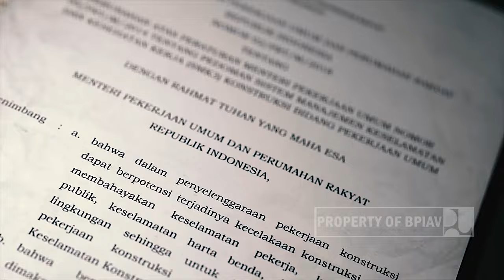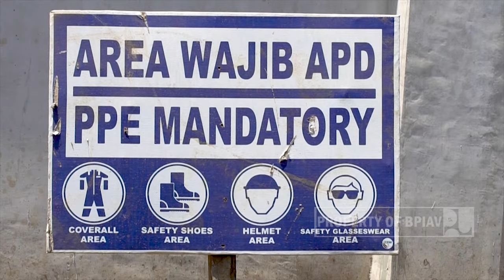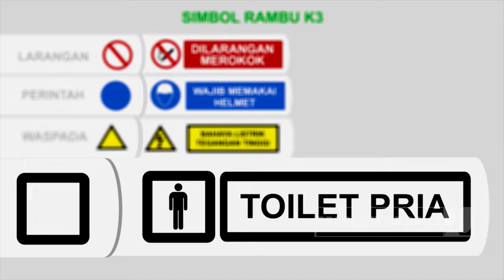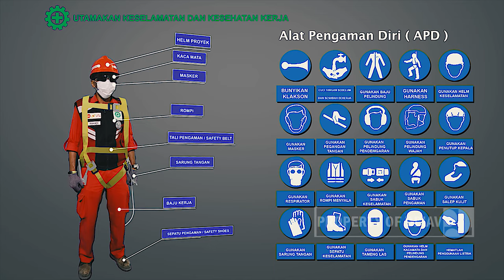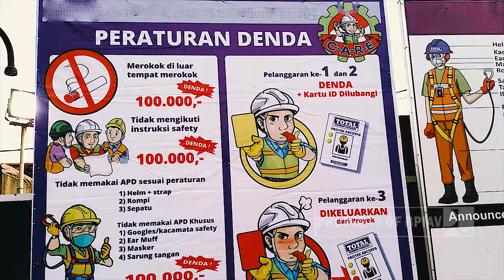UTAMAKAN KESELAMTAN DAN KESEHATAN KERJA (K3 DALAM BEKERJA)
Pekerjaan merupakan suatu hubungan yang melibatkan dua pihak antara perusahaan dengan para pekerja/karyawan. Para pekerja akan mendapatkan gaji sebagai balas jasa dari pihak perusahaan, dan jumlahnya tergantung dari jenis profesi yang di lakukan. Selain itu, dalam suatu pekerjaan terdapat banyak resiko kerja yang tidak menutup kemungkinan merenggut nyawa para pekerja.

Kesehatan dan keselamatan kerja atau K3, merupakan bidang yang terkait dengan kesehatan, keselamatan dan kesejahteraan manusia yang bekerja di sebuah institusi maupun lokasi proyek. Tujuan dari K3 adalah untuk memelihara kesehatan dan keselamatan para pekerja di lingkungan kerja, mencegah dan mengurangi kecelakaan kerja dan penyakit akibat kerja dengan melibatkan unsur manajemen dan menciptakan tempat kerja yang aman, nyaman dan efisien untuk mendorong produktivitas para pekerja. Kesehatan dan keselamatan kerja sudah di atur dalam Undang-Undang Menteri Pekerjaan Umum dan Perumahan Rakyat Indonesia Nomor 02/PRT/M/2014 yang menyatakan Bahwa dalam penyelenggaraan pekerja konstruksi yang membahayakan keselamatan kerja, keselamatan publik, keselamatan harta benda dan keselamatan lingkungan, sehingga untuk menjamin keselamatan pekerjaan konstruksi perlu membentuk komite keselamatan kerja. Dalam prosedur K3 yang perlu di perhatikan yaitu Safety Plan. Safety Plan merupakan sebuah rencana keselamatan praktis yang dapat membantu perusahaan dalam mengindari sebuah bahaya dengan cara yang terbaik ketika dalam kondisi bahaya mengancam. Selain Safety Plan, Apel pagi merupakan kegiatan wajib yang dilakukan dalam K3. Apel pagi sendiri bertujuan agar para pekerja membangun komitmen dan disiplin dalam menjalankan tugas. Selanjutnya, APD (Alat Pelindung Diri) merupakan kesatuan yang meliputi K3, diantaranya Sepatu Kerja atau Safety Shoes, Rompi Safety, Helm, Masker, Sarung tangan, Kacamata kerja dan Sabuk pengaman. Terdapat aturan dan rambu-rambu yang perlu di perhatikan diantaranya Tanda Perintah, Tanda Waspada dan Tanda Informasi. Masing-masing tanda mempunyai bentuk dan warna yang berbeda, serta mempunyai fungsi yang berbeda.

Kali ini, Balai Produksi dan Informasi Audio Visual Surabaya membuat Video Pembelajaran K3 di Konstruksi Underpass Tugu Ngurah Rai Bali pada tanggal 28 s/d 31 Agustus 2018. Prosedur K3 di Underpass Tugu Ngurah Rai Bali sangat teratur dan sesuai manajemen mulai dari Safety Plan, Apel pagi serta APD yang digunakan para pekerja sudah sesuai dengan aturan. Selain itu para pekerja juga mendapatkan Check Up yang bertujuan agar para pekerja dapat menjaga kestabilan dan kesehatan tubuhnya. Dalam kantor KSO di Bali terdapat apar dan kotak P3K yang dalam penempatannya sangat mudah untuk diakses dan isi dari item tersebut sudah siap di gunakan.

Menurut “ Setya Rahadi HSO Underpass Tugu Ngurah Rai Bali “ menyatakan bahwa “ Prosedur K3 di Underpass Tugu Ngurah Rai Bali manajemennya sudah sesuai dengan prosedur dan juga setiap pagi para pekerja tertib mengikuti apel pagi dan setiap 2 minggu sekali per hari jumat juga terdapat senam pagi yang bertujuan para pekerja lebih semangat bekerja “.

Dengan adanya Video Pembelajaran mengenai Prosedur tentang K3, di harapkan para pekerja yang sedang membangun infrastruktur di Indoneia dapat lebih mentaati rambu-rambu tentang K3, lebih safety selama bekerja dengan menggunakan APD yang benar dan lebih taat tentang manajem Kesehatan Dan Keselamatan Kerja.